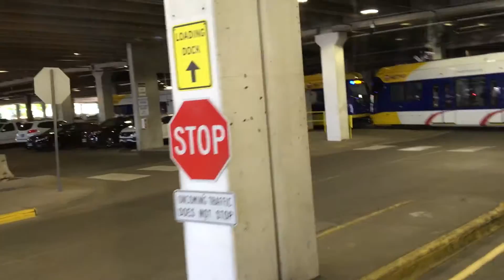METRO Blue Line Light Rail Runbys 6/18-24/17